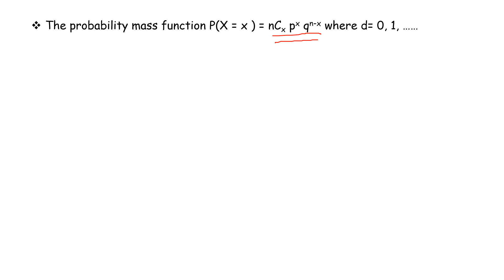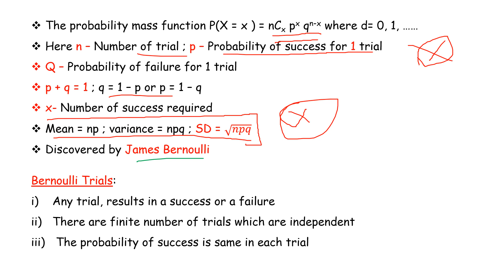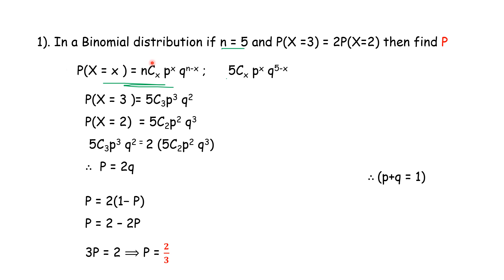PG TRB – PHYSICS | UNIT– II | Binomial Distribution | SS Academy for physics | Tamil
Binomial Distribution in Tamil
Binomial Distribution shortcuts
Binomial Distribution important points
Important Binomial Distribution points and shortcuts